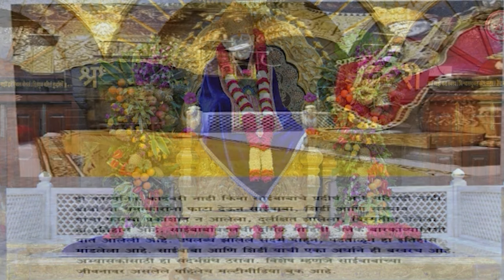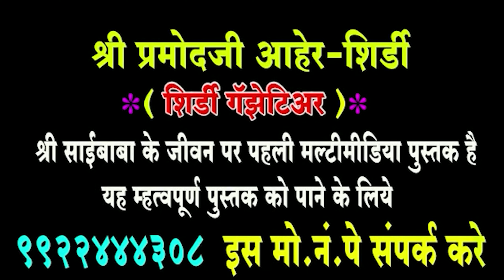दीपावली के अवसरपर शिर्डी साईं संस्थान की और से परंपरा के अनुसार विधीवत श्री लक्ष्मी कुबेर पूजन..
श्री साईबाबा संस्थान विश्वस्त व्यवस्था शिर्डी की और से इस वर्ष परंपरा के अनुसार दीपावली श्री लक्ष्मी पूजन उत्सव मनाया गया श्री साईबाबा संस्था की मुख्य कार्यकारी अधिकारी श्रीमती भाग्यश्री बानायत और उनके पति श्री संजय धीवरे सहायक आयुक्त आयकर विभाग,नासिक ईनके  हातो से लक्ष्मी कुबेर की विधीवत पूजन श्री साईबाबा  समाधि मंदिर में सम्पन्न हुआ...

According to the tradition of Shri Saibaba Sansthan, Shirdi, Deepawali Shri Laxmi Pujan Utsav was celebrated this year as per tradition. Chief Executive Officer of Shri Saibaba Sanstha Smt. Bhagyashree Banayat and her husband Shri Sanjay Dhivere Assistant Commissioner Income Tax Department, Nashik. Worship was completed at Shri Saibaba Samadhi Mandir